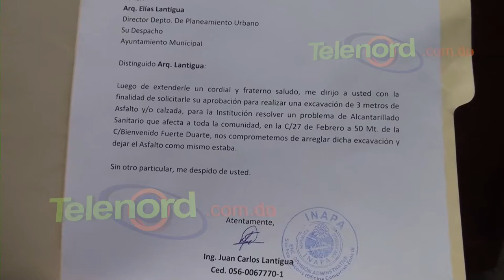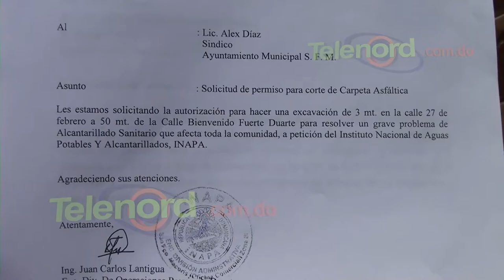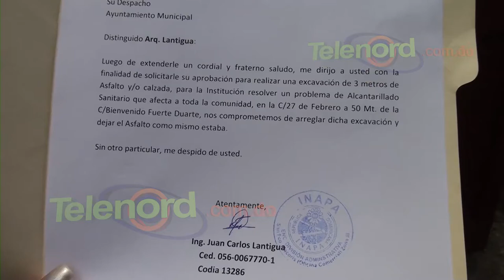Denuncian brote de aguas negras en el Sector San Martín SFM